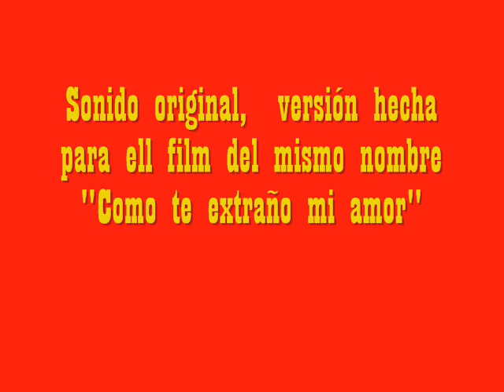Leo Dan-Como te extraño mi amor- versión original hecha para el film del mismo nombre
Esta es la versión que se cargó en la película "Como te extraño mi amor" . Si bien la versión es la misma que saliera en los discos, la mezcla de estudio de la cinta es la que se hizo para el film ya que en esa época algunas salas ya contaban con sonido (((STEREO))) que fué el antecesor del suround y del Dolby 5.1. poe eso notarán un sonido muy distinto al del disco original que mas tarde fuera reeditado en forma digital, espero disfruten esta perlita.